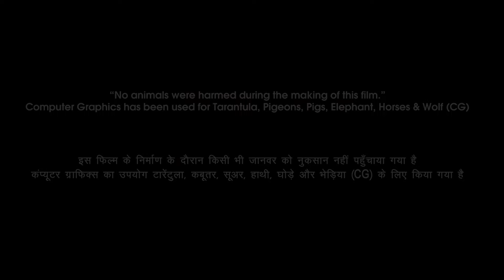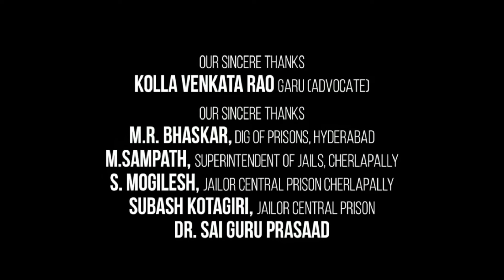Hacked Full Movie HD | Hina Khan, Rohan Shah, Mohit Malhotra, Tanvi Thakkar | Review & Facts